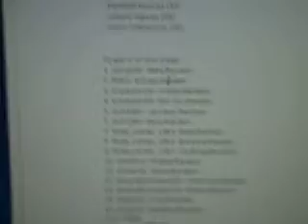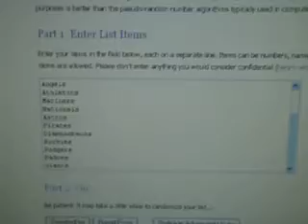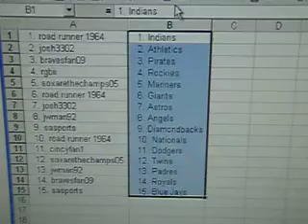Allen and Ginter Random